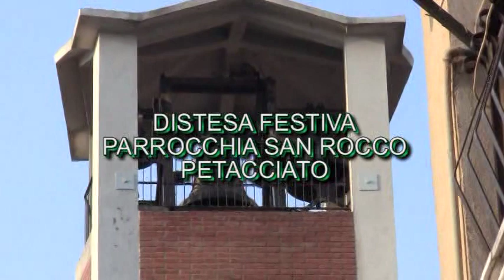SUONATA FESTIVA PARROCCHIA SAN ROCCO PETACCIATO (CB)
SUONATA DELLE CAMPANE DELLA PARROCCHIA DI SAN ROCCO IN PETACcIATO SUONATA FESTIVA 2 E 3 DISTESA